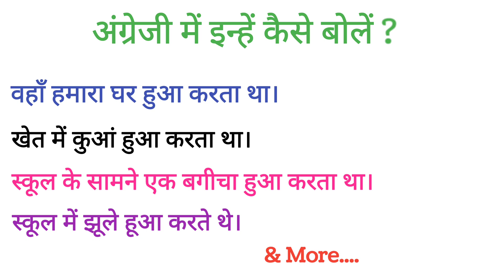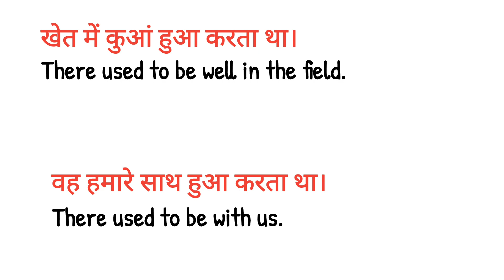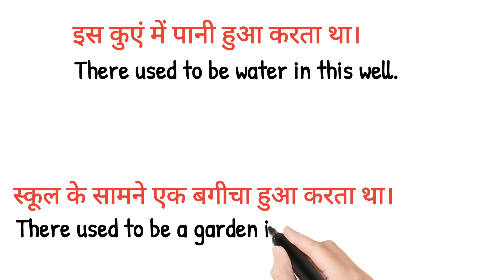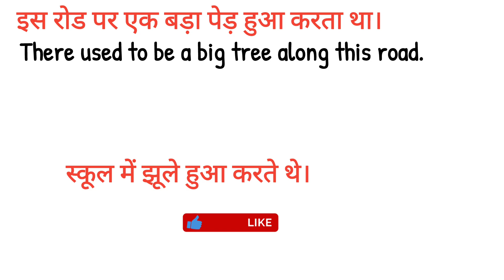Advance English Structure Part - 5 | Advanced English For Daily Use | Translation Hindi To English